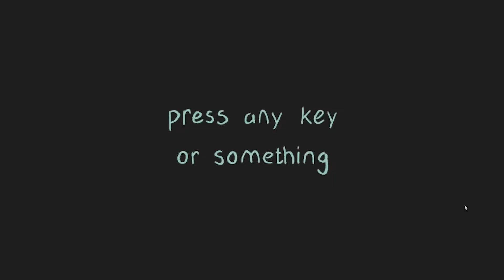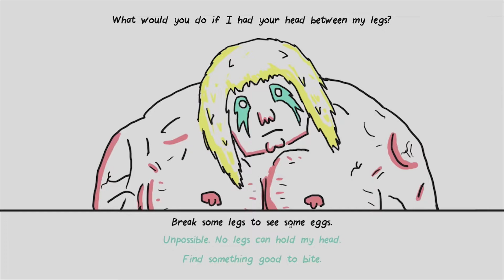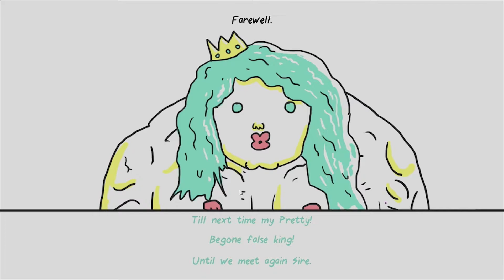Quickies with Khad [Wrestling With Emotions] I'll Pile your Driver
I play a dating sim in the wild world of wrestling. This is basically a dating tutorial.